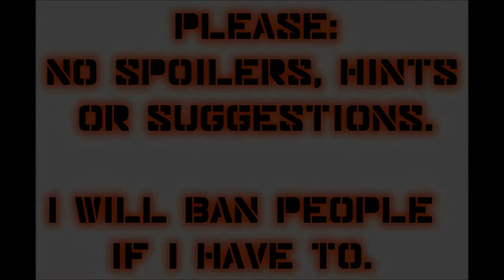Let's Play Mass Effect (Blind), Part 62: Mavigon Base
(Part 4 of 4) After finishing up on the MSV Worthington, we go down to Mavigon in the Han system to take down the second crimelord.